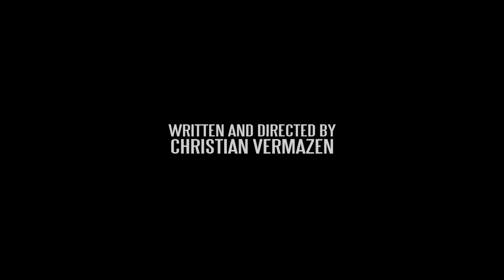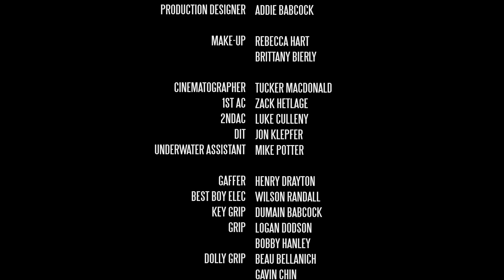By My Hand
Produced by Christian Vermazen ‘11
Short Film
8th Annual RCC-TV Video Festival